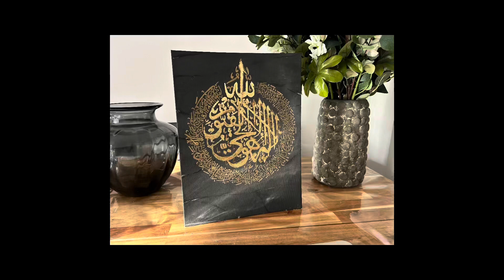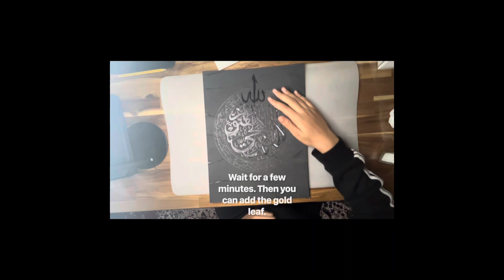Ayatul Kursi with gold leaf | Zakariya Khan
This is my first time using gold leaf on a canvas.
I am really happy with the result!